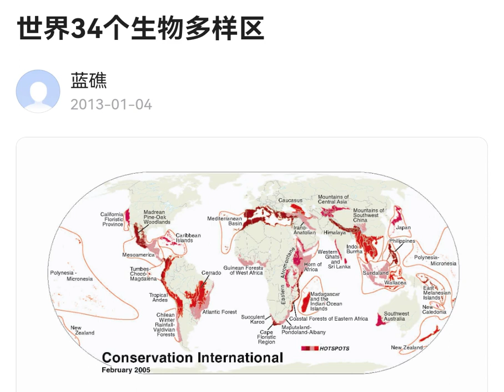世界34个生物多样性地区